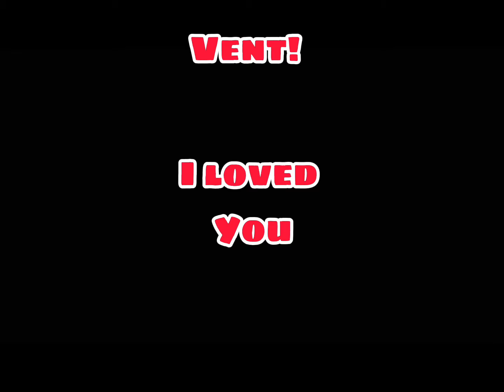Rät Meme || Swear and Vent Warning!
This was a vent and a message I want to tell my mom but don’t have the courage to.

App used-
CapCut